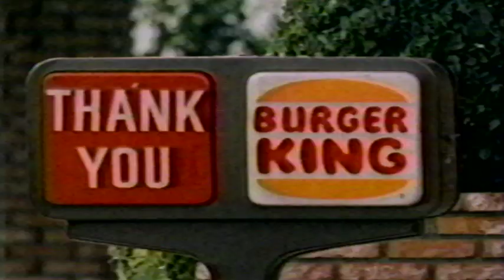Burger King Mini Burger Bundles TV Commercial (July 1987)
Great TV commercial for Burger King Mini Burger Bundles, they were brand new to Burger King, the commercial aired back in July 1987.